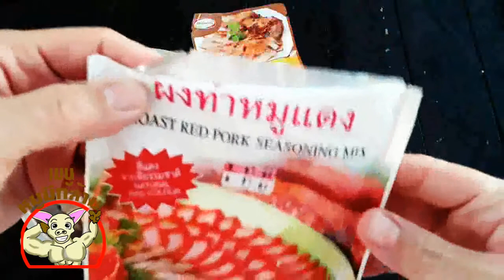เมนูหมูมีกล้าม EP1 ข้าวไก่แดง เมนูเพิ่มกล้าม ไม่(กล้า)นับแคลอรี่ แต่คอนเฟิมว่าอร่อยสุด ๆ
EP แรกของเมนูหมูมีกล้าม สูตรอาหารที่จะทำให้คุณ อ้วนแบบแข็งแรง (ถ้ากินด้วยออกกำลังกายด้วย)  เน้นโปรตีน ไขมัน คาร์โบร์ไฮเดรท และน้ำตาลเป็นอันดับสุดท้าย รสชาติมาก่อน ลองทำแล้วจะติดใจ